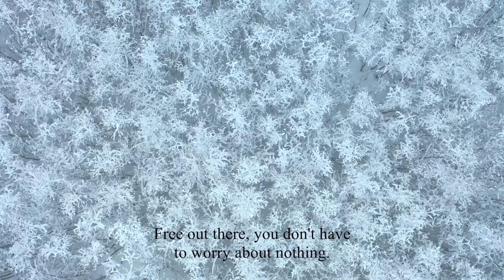Gwich'in Elder: Robert Alexie Sr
Robert Alexie Sr. shares his love for the land and the experiences, stories and memories it has gifted him with, in this meditative film.

These powerful films were made by Gwich’in young people during an inaugural Caribou Summit in Ft McPherson in January, 2023. The youth spent two days training with Reel Youth facilitators to learn the technical side of documentary film making and then were matched up with an elder at the summit to create a short film about their lived experiences and relationship to the Porcupine Caribou herd, one of the last intact herds in the world.